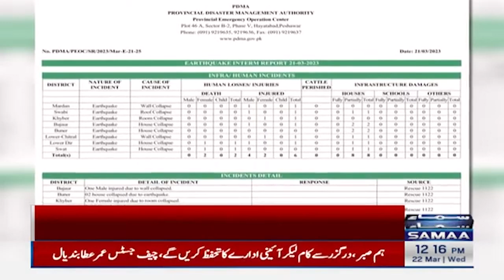Latest Situation in Earthquake Effecty Areas | Samaa TV